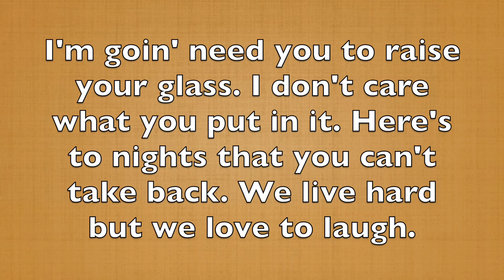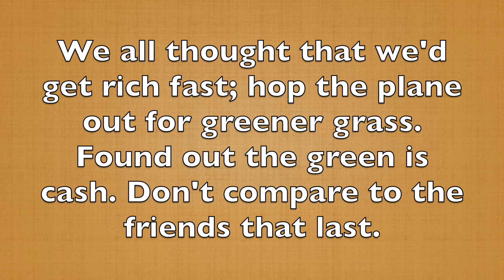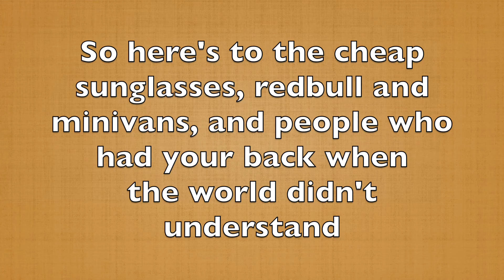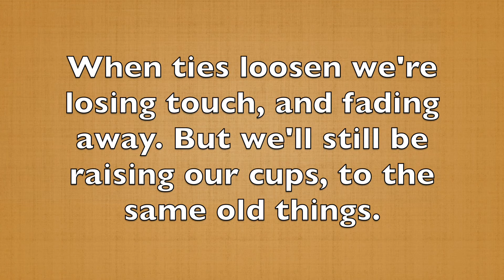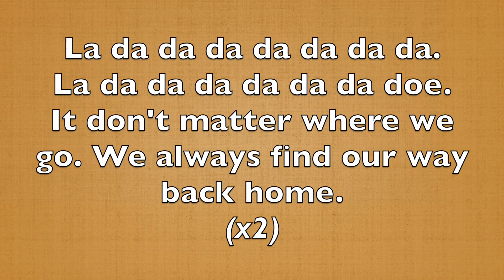Back Home (8th)